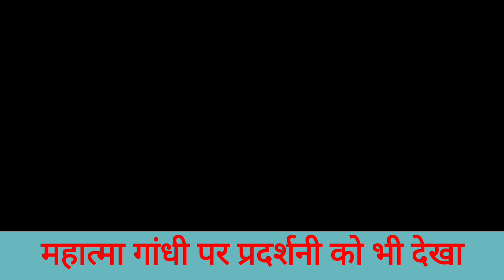रांची_में_खादी_मेला_का_समापन_मुख्यमंत्री_पत्नी_ने_क्या_किया